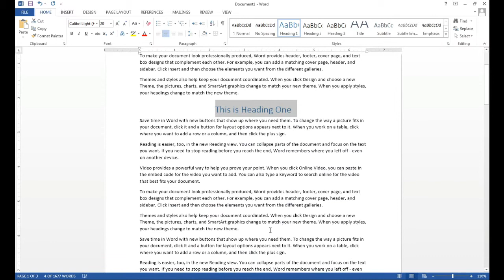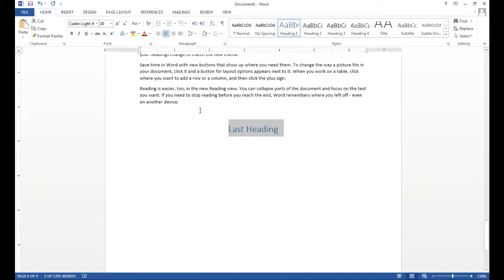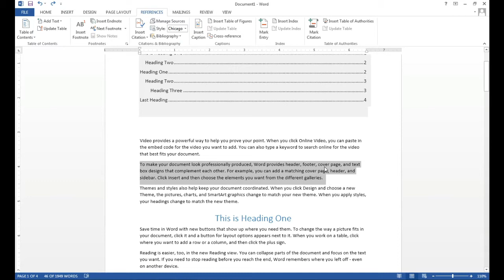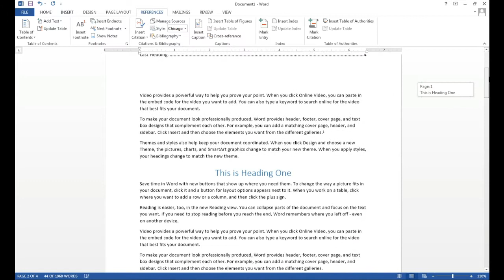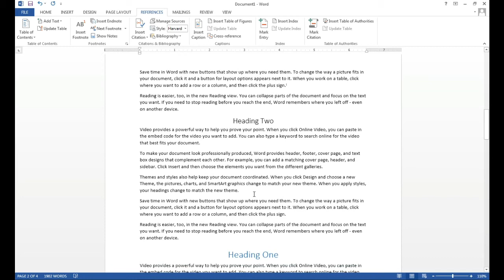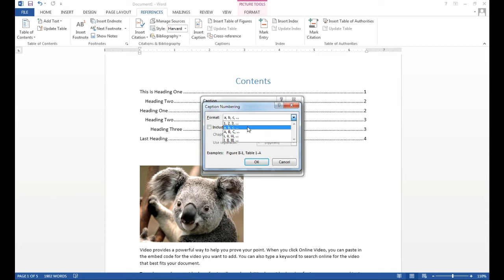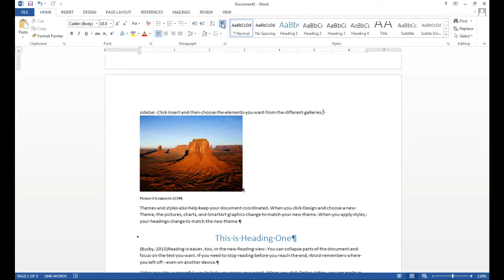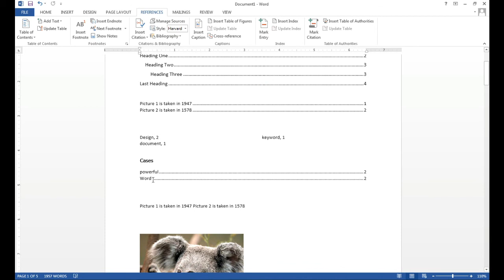MS Word Tutorial | Working With Reference Tab | Learn MS Word (Urdu/Hindi) | Part 20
In this video, you will learn how to create a table of contents that’s easy to keep up-to-date, apply heading styles to the text you want to include in the table of contents. After that, Word will build it automatically, from those headings. How to use table of contents and add Citations & Bibliography in Microsoft Word Document. You will also learn to manage picture captions and indexes and using table of authorities.
This is Beginner to Advanced tutorial in Urdu/Hindi for all students around the world. I used MS Word 2013 in this tutorial. You will be able to Learn MICROSOFT WORD by this video easily. All MS Words 2013 tutorials are in Urdu and Hindi. These lectures are all about word processing learning. Beginners who want to learn ms word and want to get training of ms word in Urdu/Hindi, they should watch this ms word training so they can become expert in Microsoft Word.

It lets me know that I helped you guys out which is awesome. This is an educational channel dedicated to providing viewers with so many clear and concise videos about the Computer & Soft Skills covering many subjects, feel free to use the search bar on the channel to find the answer to any problem you may be experiencing!.